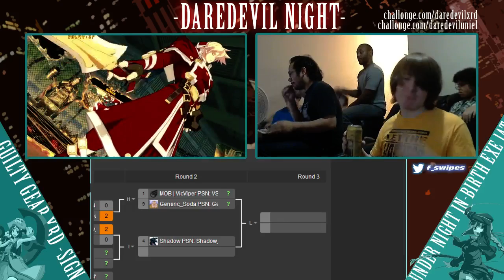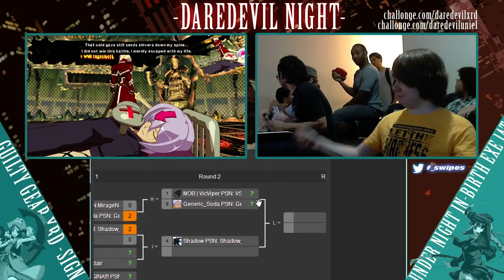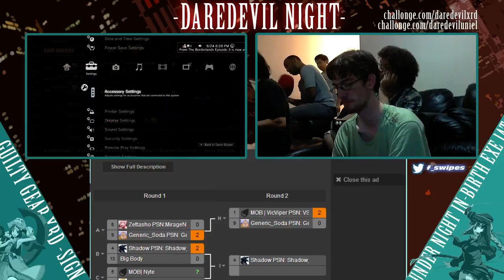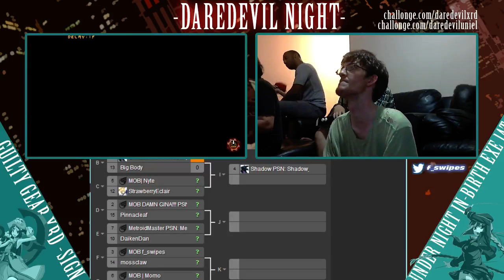-Daredevil Night- Xrd (Part 2)